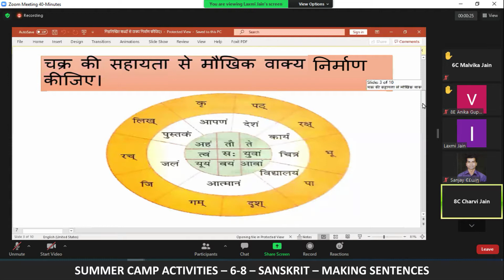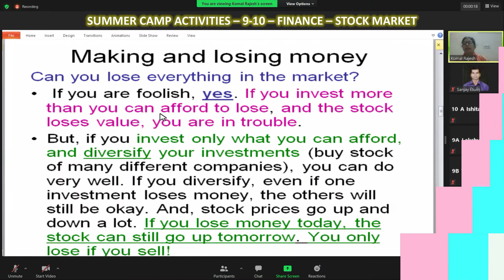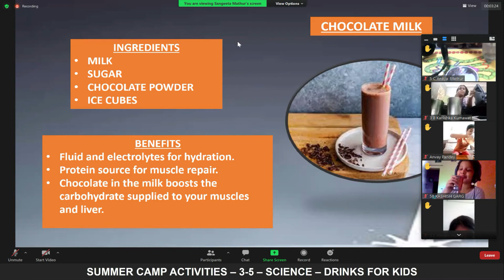SUMMER CAMP GLIMPSES - ACADEMIC ACTIVITIES